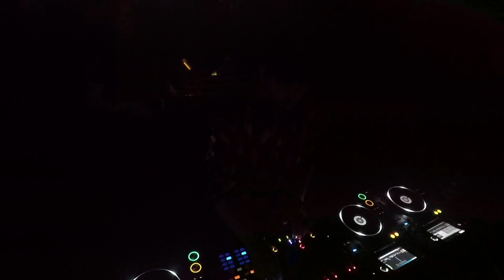Sasha Carassi @ Noname / Napoli 24.11.207 Mixcam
Event by Nice to Be / Needit / Doup
Video by Mixcam